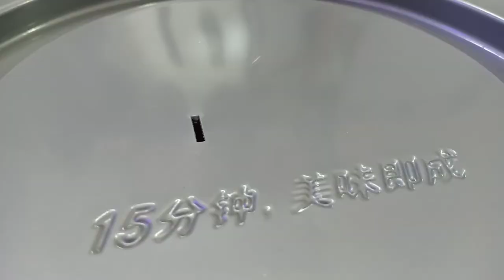Thử luộc Tôm bằng Nồi Tự Sôi ( ko cần lửa)... Liệu rằng Tôm chín không???|| Ẩm Thực Cỏ Biển